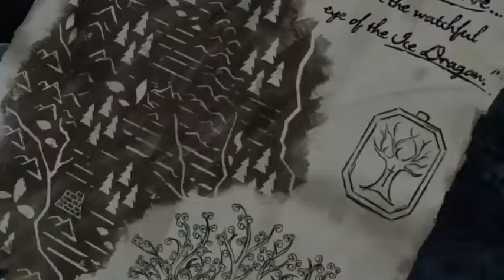Game of Thrones - Telltale game's series Part 15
More Game of thrones this weeks ep "Sons of winter" -- Watch live